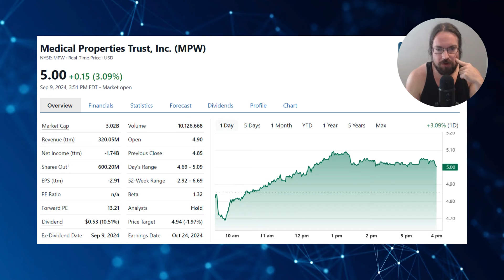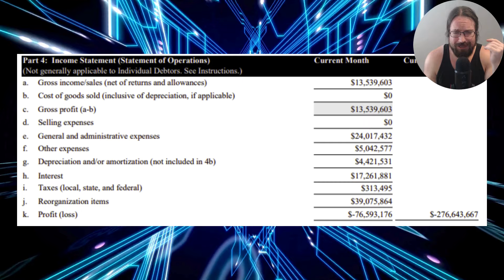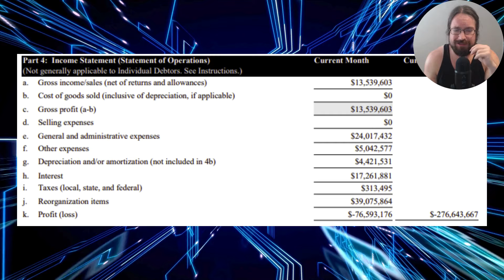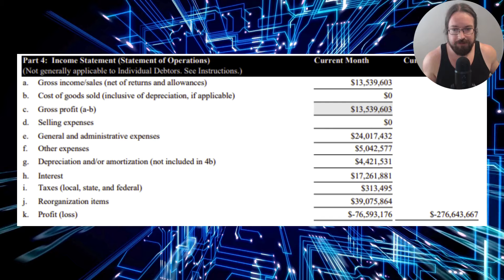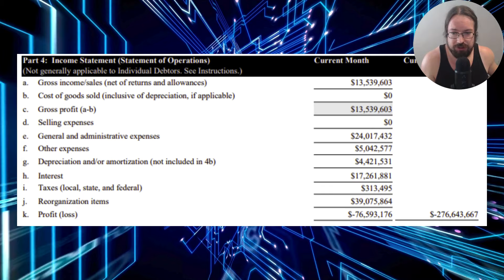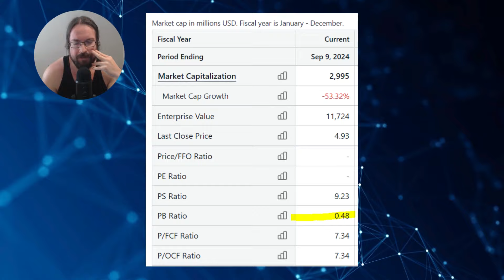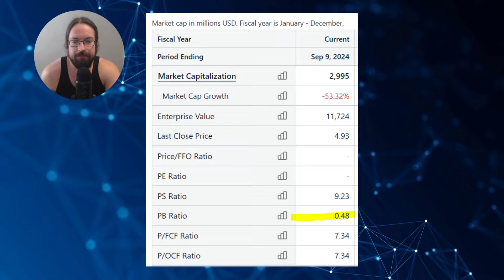MPW - Steward Endgame Approaches | MPW Stock Update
MPW Stock Analysis and Update. Medical properties trust is a hospital REIT with 40% short interest and trading at less than half book value at time of recording.

Do not buy any stock just because it
was on this video or any recommendation you hear from others before
doing your research. There is the risk of losing money in the market.

Channel Partner Moomoo

Moomoo: New users that enroll in Cash Sweep can earn 5.1% APY + 3% APY booster (for 90 days after coupon activation)+ Up to 15 Free Stocks with a qualified deposit. Other terms & conditions apply.

Channel Partner Moomoo

Moomoo: New users that enroll in Cash Sweep can earn 5.1% APY + 3% APY booster (for 90 days
after coupon activation)+ Up to 15 Free Stocks with a qualified deposit. Other terms & conditions
apply.

Promo 8.1% APY: Base Rate is 5.1% APY (as of 11/3/23), plus a 3%
temporary boost is available for 3 months on up to $20K in the
as the base rate may change. Moomoo is not a bank.
$0 commission trading is available only to U.S. residents trading
in the U.S. markets through Moomoo Financial Inc. Other fees
may apply.

Moomoo is a financial information and trading app offered by
Moomoo Technologies Inc. In the U.S., investment products and
services on Moomoo are offered by Moomoo Financial Inc.,
Member FINRA/SIPC. The creator is a paid influencer and is not

experiences of the influencer may not be representative of the
experiences of other moomoo users. Any comments or opinions
provided by the influencer are their own and not necessarily the
views of MFI, MTI or moomoo. They do not endorse any trading
strategies that may be discussed or promoted herein and are is
not responsible for any services provided by the influencer. This
advertisement is for informational and educational purposes
engage in any investment or financial strategy. Investing
involves risk and the potential to lose principal. Investment and
financial decisions should always be made based on your
specific financial needs, objectives, goals, time horizon and risk
tolerance. Any images shown are strictly for illustrative purposes.
Institutional Tracking feature limitations: Please note any
portfolio composition provided is updated on a significant delay
and may be incomplete. It is not possible to replicate the timing
or exact holdings of institutional portfolios.
Conditional orders: No matter what type of order is used, market
and investment risks cannot be completely eliminated. Limit
and stop orders do not guarantee that an execution will occur
because the price may never reach your limit or stop price, or
there are other orders ahead of yours.
*Important: Before investing in an ETF, you should read its
prospectus or, if available, the summary prospectus, which
provide detailed info on the ETF’s investment objective,
strategies, risks, costs, and historical performance (if any).
Locate prospectuses on the websites of the firms that sponsor a
particular ETF, or through your broker. ETFs are exposed to
market volatility and risks of underlying securities.

The opinions in this video are meant to critique, educate, and entertain, not as an endorsement of any investment.

They are intended to generate a conversation around a topic, not tell any individual what to buy and sell.

Investing is not a one-size-fits-all endeavor. Situations differ.